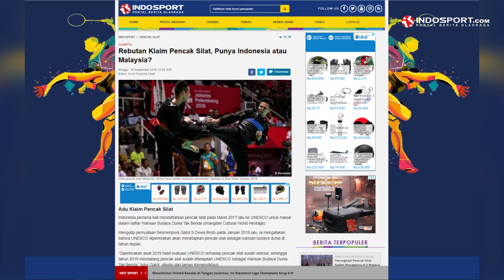PENCAK SILAT ASLI INDONESIA ATAU MALAYSIA SIH?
Selain menghibur, dunia olahraga juga sering menimbulkan banyak pertanyaan, yang tidak semua orang tahu jawabannya. Di sinilah Dokter Sport akan berusaha menjawab berbagai hal-hal seputar olahraga yang tak banyak orang tahu.

Kamu punya pertanyaan seputar olahraga? Jangan lupa tulis di kolom komentar!